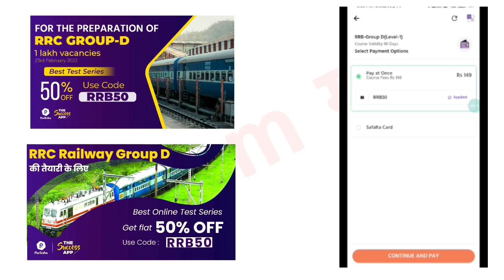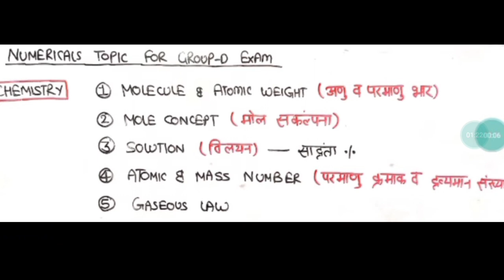Railway Group-D Exam/सिर्फ 10 Topic से Numerical पूछे जाते है/Physics & Chemistry/Book for Numerical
Please share app link in every video